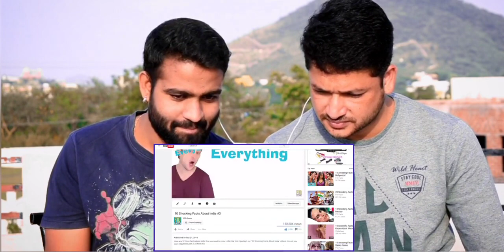Indian Reaction on 10 Surprising Facts About Pakistan | Honest Reaction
Indian Reaction on 10 Surprising Facts About Pakistan | Honest Reaction | Indian Reaction on Pakistan | Indian React to Pakistan | Reaction on Pakistan | Facts About Pakistan Reaction |

  || Honest Reaction ||

NOTE : ALL THE MUSIC/SONGS THAT USE IN THE VIDEO BELONG TO THE RESPECTED OWNER AND NOT ME.. I AM NOT THE OWNER OF ANY PICTURE MUSIC/SONGS IN THE VIDEO.

Love From
Honest Reaction